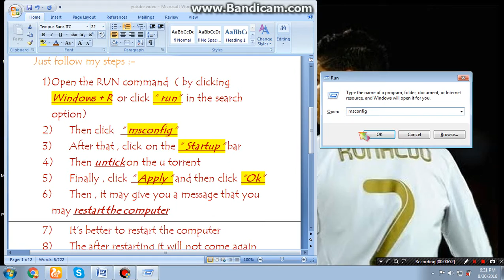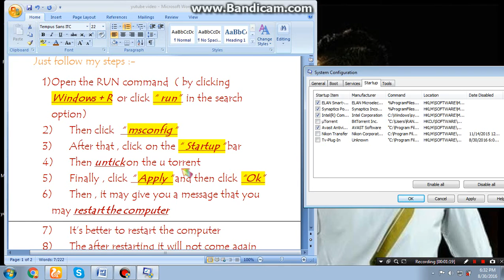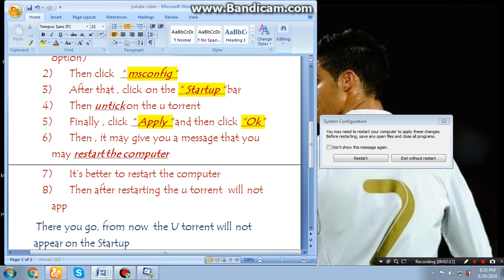How to make U Torrent to stop appearing on Startup ( with easy steps & 100% working )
Guys, this is my first video in You Tube , so I hope it will be useful to everyone who watches this video Please Subscribe , Like and Share it if it is helpful to you ..

                                    Just Beat The Feat!!!